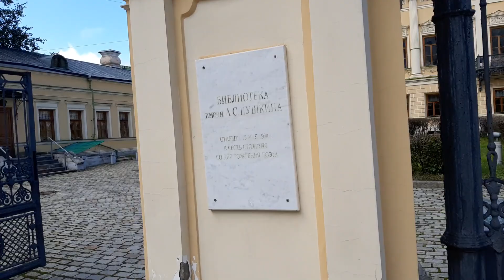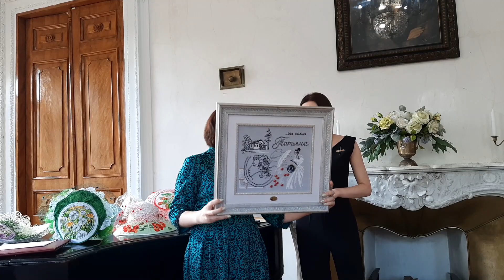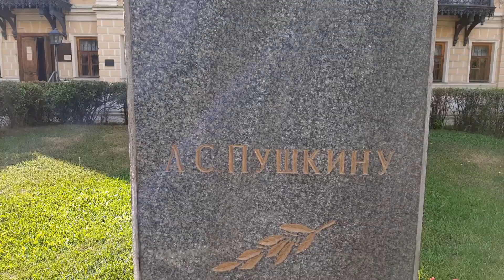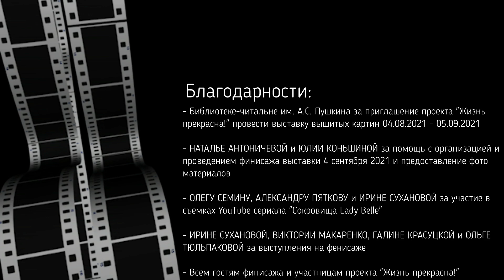#249 ФИНИСАЖ выставки «Жизнь прекрасна!» в Пушкинке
ВИДЕО #249 Репортаж о финисаже нашей выставки вышитых картин проекта «Жизнь прекрасна!» в Библиотеке-читальне им. А.С. Пушкина 4 сентября 2021

С утра душа еще намерена
исполнить все, что ей назначено.
С утра не все еще потеряно...
С утра не все еще растрачено...

00:00:09 – вступление
00:02:45 – СВЕТЛАНА ДИАНОВА, автор проекта «Жизнь прекрасна!»
00:12:05 – НАТАЛЬЯ АНТОНИЧЕВА, зав. отделом специальных проектов и культурных программ Библиотеки-читальни им. А.С. Пушкина
00:18:51 – ЮЛИЯ КОНЬШИНА, библиотекарь, руководитель Клуба Вышивальщиц
00:20:28 – про конкурс вышивки в стиле «СТИМПАНК»
00:22:34 – мастер-класс от ИРИНЫ СУХАНОВОЙ для моделей подиума
00:26:31 – про вышитые шляпки коллекции «Марья Искусница»
00:28:42 – про наши следующие выставки и Международный Салон Искусств  ARS TERRA
00:29:20 – ВОПРОС 1 про текущий процесс вышивки – картина «ДОРОГОЙ ГОСТЬ»
00:32:05 – ВОПРОС 2 «Чем Вы руководствуетесь, когда выбираете сюжет для своей вышивки?»
00:34:35 – про мой YouTube канал Belle и поддержку дружественных проектов
00:36:17 – ВОПРОС 3 «Как вы перекладываете картину, которая понравилась, на вышивку?»
00:36:38 – ИРИНА СУХАНОВА – впечатления о нашей выставке
00:39:35 – ВИКТОРИЯ МАКАРЕНКО, участница проекта «Жизнь прекрасна!» преподносит свою вышивку в дар библиотеке и читает свои стихи, посвященные нашей выставке в Пушкинке
00:48:36 – ГАЛИНА КРАСУЦКАЯ, поэт и писатель, делится впечатлениями о нашей выставке
00:53:24 – ОЛЬГА ТЮЛЬПАКОВА, главный редактор журнала JEWEL&TRAVEL
01:02:06 – заключение, фото зарисовки

Выставка вышитых картин «Жизнь прекрасна!» в Библиотеке-читальне им. А.С. Пушкина
4 августа – 5 сентября 2021
Адрес: город Москва, улица Спартаковская, дом 9 (м. «Бауманская»)
Часы работы: ежедневно с 10:00 до 21:00, воскресенье с 12:00 до 20:00
Выходной – понедельник (последний вторник месяца — санитарный день)
Вход СВОБОДНЫЙ

ИРИНА ГОНЧАРОВА в соц. сетях:
Instargam - goncharova4457

БЛАГОДАРНОСТИ:

- Библиотеке-читальне им. А.С. Пушкина за приглашение проекта "Жизнь прекрасна!" провести выставку вышитых картин 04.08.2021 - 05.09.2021

- НАТАЛЬЕ АНТОНИЧЕВОЙ и ЮЛИИ КОНЬШИНОЙ за помощь с организацией и проведением финисажа выставки 4 сентября 2021 и предоставление фото материалов

- ОЛЕГУ СЕМИНУ, АЛЕКСАНДРУ ПЯТКОВУ и ИРИНЕ СУХАНОВОЙ за участие в съемках YouTube сериала "Сокровища Lady Belle"

- ИРИНЕ СУХАНОВОЙ, ВИКТОРИИ МАКАРЕНКО, ГАЛИНЕ КРАСУЦКОЙ и ОЛЬГЕ ТЮЛЬПАКОВОЙ за выступления на фенисаже

- Всем гостям финисажа и участницам проекта "Жизнь прекрасна!"

- Отдельная специальная благодарность ВИКТОРИИ МАКАРЕНКО за вышитую картину в дар Пушкинской библиотеке, стихотворение, посвященное нашей выставке в Пушкинке и помощь со съемкой на финисаже

- В данном видео звучали стихи ИГОРЯ ГУБЕРМАНА, а также музыка из фонотеки YouTube